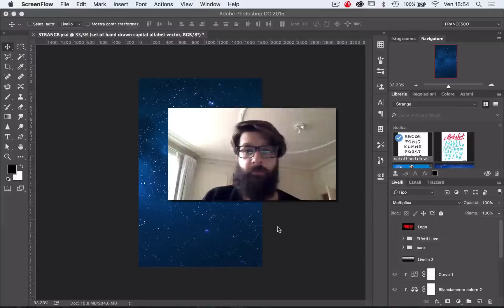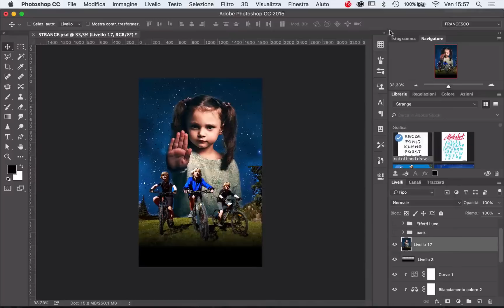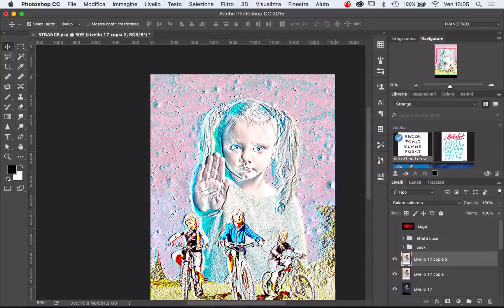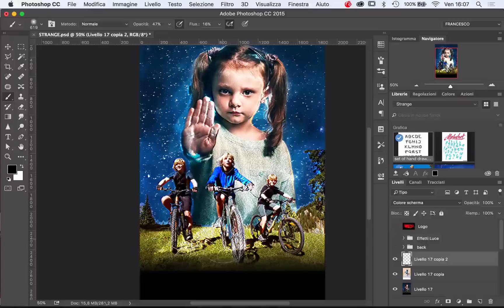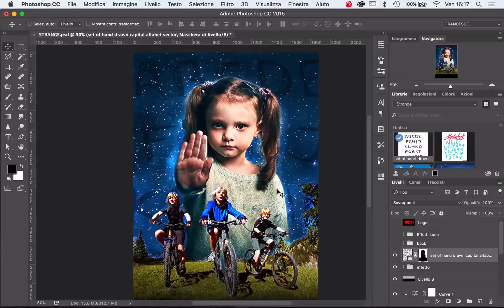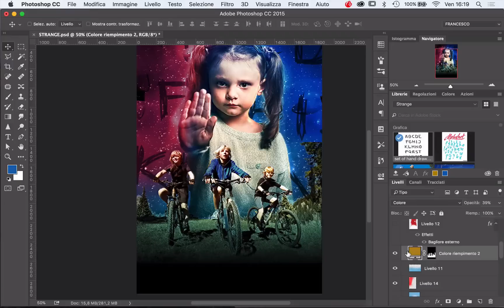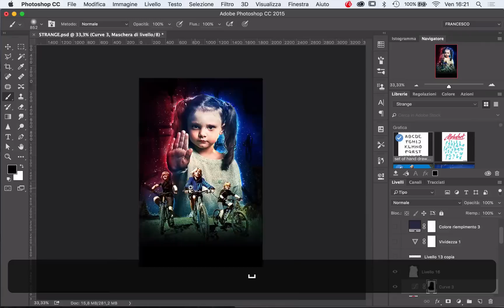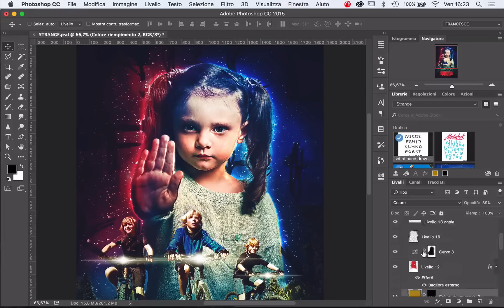Tutorial Photoshop - Stranger Things Poster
Come creare una locandina con Photoshop in stile anni 80 Stranger Things!

Pennello Luce